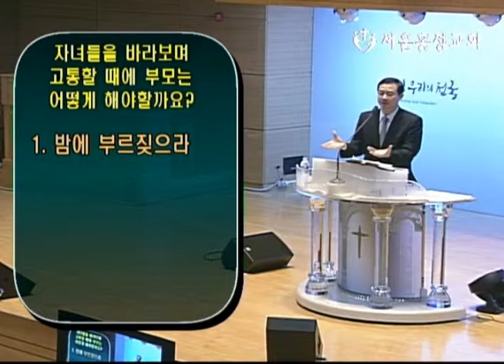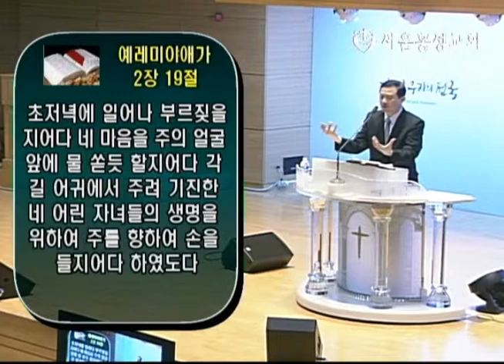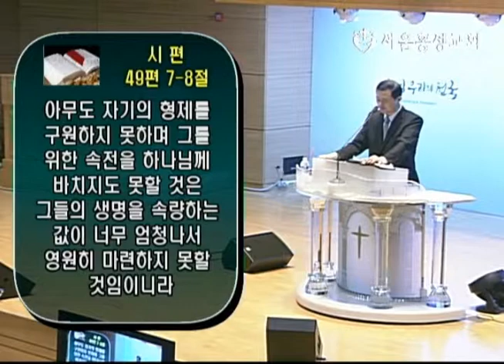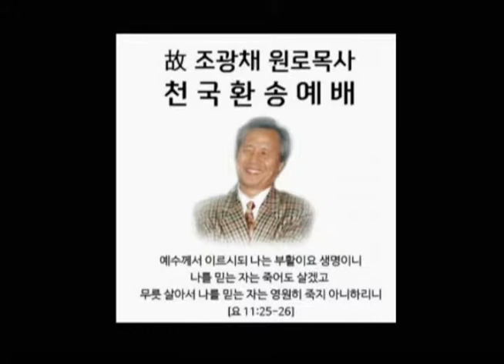서경철 담임목사 - "너희 자녀를 위해 울라"[20190503]서울홍성교회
금요기도회
말씀: "너희 자녀를 위해 울라"
성경: 예레미야애가 2장 11-12절,19절